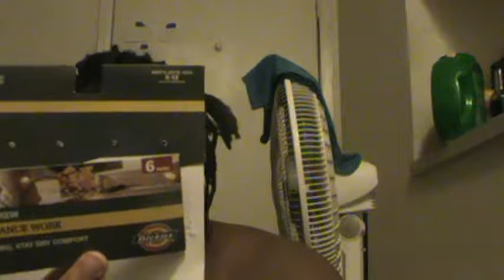R&R: Dreamworks, Broken AC, Book updates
As soon as the book is available in stores you will be alerted.